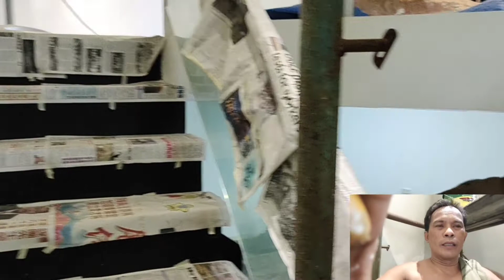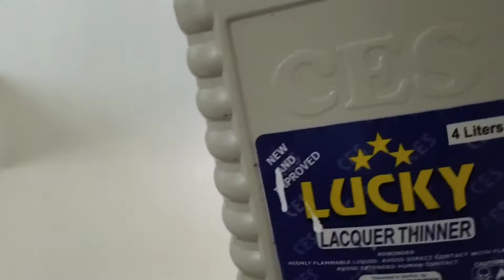VLOG#27 INDEPENDENCE DAY WORK PARIN MGA IDOL